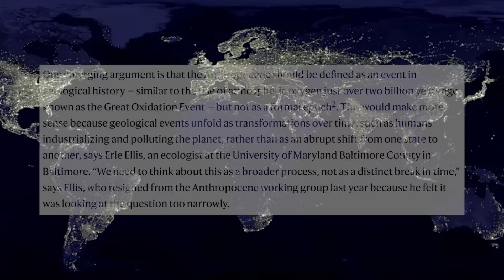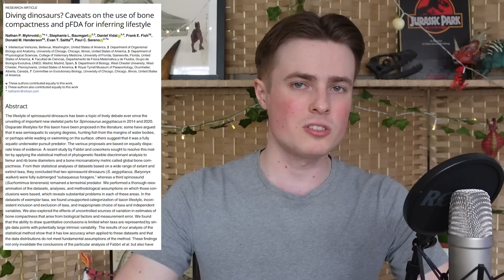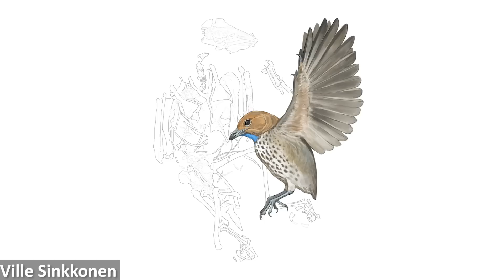Spinosaurus Was Not An Aquatic Dinosaur? (Again) | 7 Days of Science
The Spinosaurus Wars continue! A new study has criticised a previous paper that supported Spinosaurus being a swimmer. Also, a new species of living deer has been found, the oldest evidence of hominins in Europe have been uncovered, and much more!

Sources:
New living deer species found:

0:00 - Introduction
0:29 - New species of living deer discovered!
1:41 - Penguins have avian flu
3:09 - What caused the Sturtian Glaciation?
4:25 - The Anthropocene has been rejected
6:00 - The Spinosaurus Wars continue!
8:25 - Prehistoric bird species named after David Attenborough
9:50 - New dinosaur species from Argentina
11:10 - The earliest presence of hominins in Europe